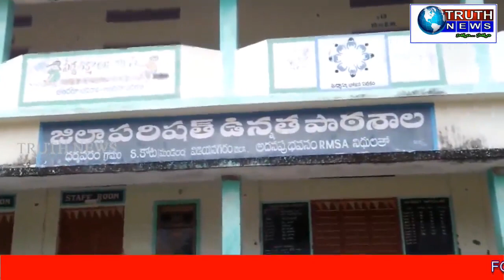విజయనగరం జిల్లా దర్మవరం ZPH హై స్కూల్లో సిఎం కప్పుకి కొంతమంది విద్యార్థులు ఎంపికయ్యారు.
విజయనగరం జిల్లా శృంగవరపుకోట మండలం దర్మవరం గ్రామం జడ్పి హెచ్  హై స్కూల్లో సిఎం కప్పుకి కొంతమంది విద్యార్థులు ఎంపికయ్యారు. బ్యాడ్మింటన్ 6, త్రో బాల్ ఇద్దరు, స్విమ్మింగ్ ఇద్దరు, కబడ్డీ ఇద్దరు, బ్యాట్ బాల్ ఒకరు ఎంపికయ్యారు. అయితే వీరు రోజూ ఉదయం ఐదు గంటల నుంచి ఎనిమిది గంటల వరకు, సాయంత్రం నాలుగున్నర నుంచి ఆరు వరకు ప్రాక్టీస్ చేస్తున్నారు వీరి వెనుకే ఉండి కోచింగ్ ఇస్తున్న పియిటి. పిఇటి మాట్లాడుతూ పిల్లలకి కోచింగ్ ఇవ్వడంలో  ఎంతో ఆనందాన్ని పొందుతున్నారని అలాగే వాళ్లకు కోచింగ్ ఇవ్వటంలో ఎటువంటి ఇబ్బంది లేకుండా ఆనందంగా చేస్తున్నానని చెప్పడం జరిగింది. అయితే కొంతమంది ఊరి పెద్దలు కూడా వెలికి ప్రోత్సహిస్తూ కొంత విరాళాలు ఇచ్చి వాళ్ళకి కావలసిన  ఆట వస్తువులు తీసుకోవటానికి సహాయ పడుతున్నారు. పలువురు విద్యార్థులు మాట్లాడుతూ పిఇటి బాగా కోచింగ్ ఇస్తున్నారని ఆ విషయంలో వాళ్లంతా ఆనందంగా ఉన్నారని, అలాగే సీఎం కప్పుకో ఎంపిక అవ్వటం వాళ్లకి ఎంతో ఉత్సాహాన్నిచ్చింది అని చెప్పటం జరిగింది.